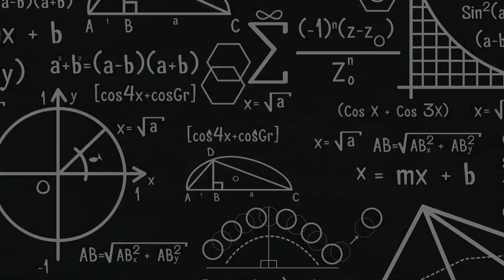Public Speaking|| Classes For Kids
Introducing Sai, a charismatic and organized candidate for treasurer. With a strong affinity for math and impeccable organizational skills, Sai is committed to managing budgets and ensuring financial responsibility. Vote for Sai, and you'll have a treasurer who can keep track of every detail, leaving you happy and confident in your decision.